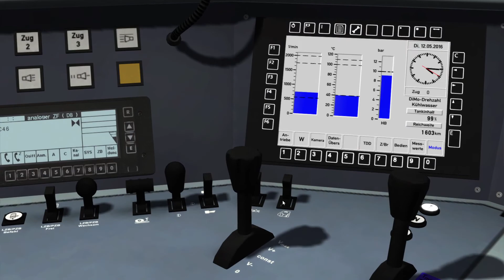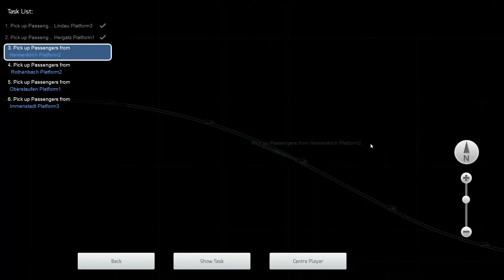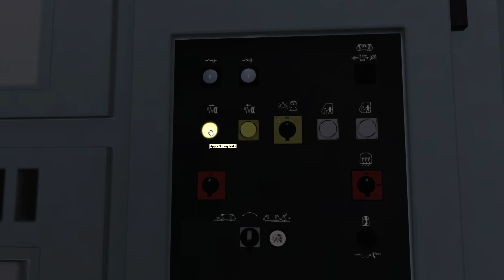Train Simulator 2021: Route Learning Kempten to Lindau